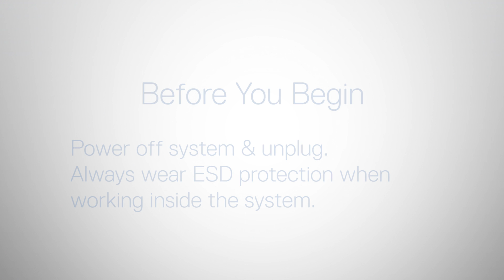Dell EMC PowerEdge R740: Remove/Install Left Rack Ear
How to remove and install the left rack ear.